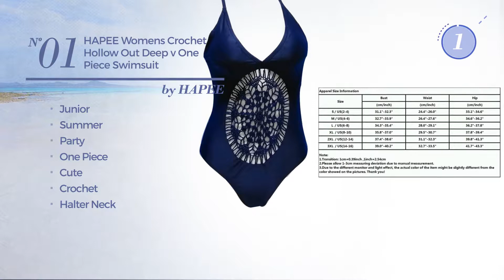3 One Pieces Swimsuit Collection By Hapee Amazon Fashion, Spring 2017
3 One Pieces Swimsuit Collection By Hapee Amazon Fashion, Spring 2017

Shop for One Pieces Swimsuit Collection By Hapee Amazon Fashion, Spring 2017
HAPEE Womens Crochet Hollow Out Deep V One Piece Swimsuit Bathing Suit

HAPEE Women's One Piece Fringed Swimsuit Swimwear

HAPEE Women's Crochet Lace Halter Straps Swimsuits Bathing Suit

Try also